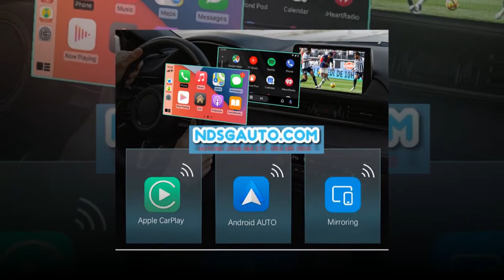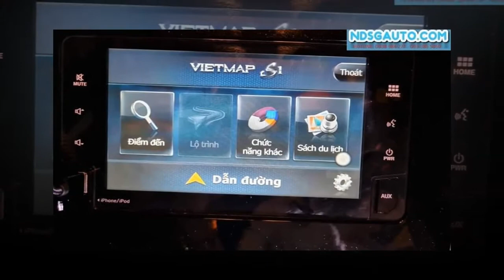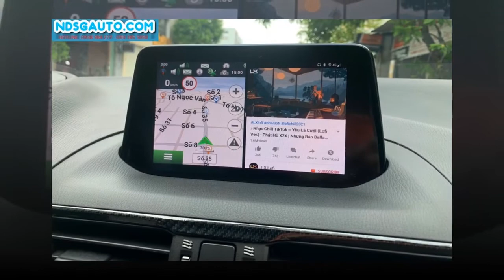Carplay Android Box / Biến màn hình cơ thành màn Android